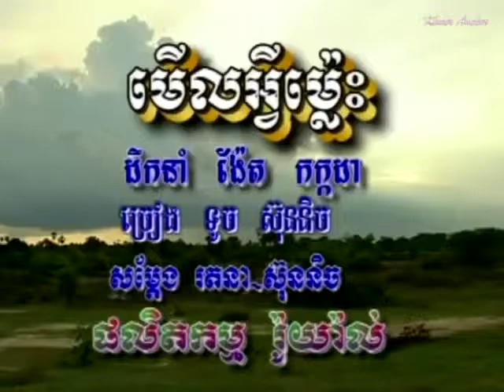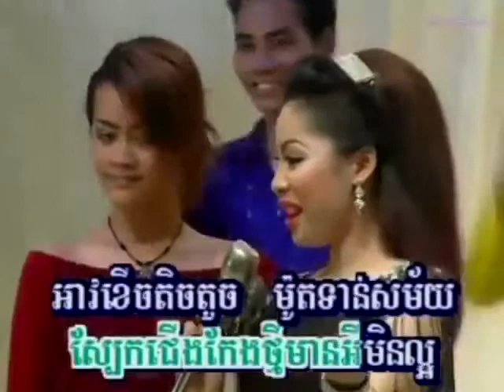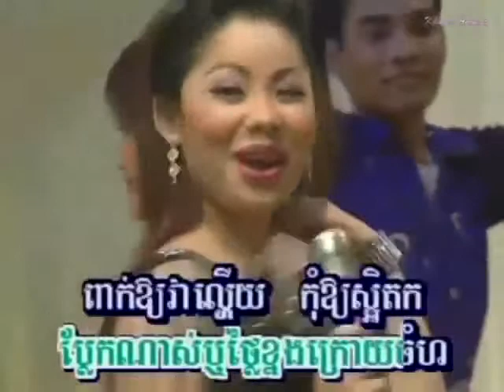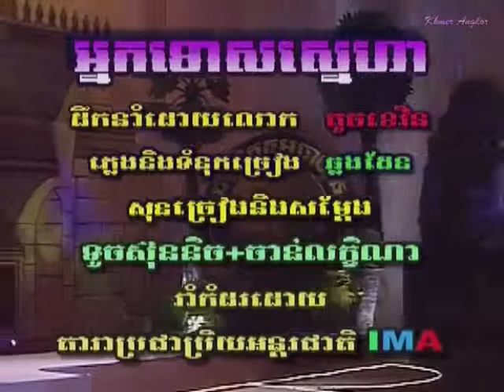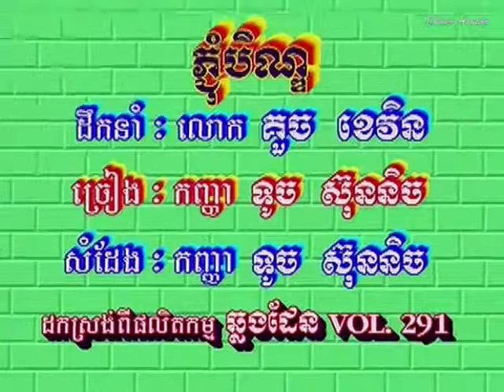Khmer Song - Touch Sreynich Karaoke - Touch Sreynich Collection #04